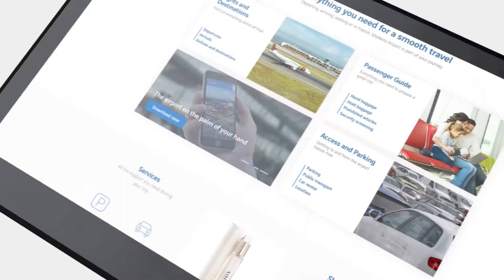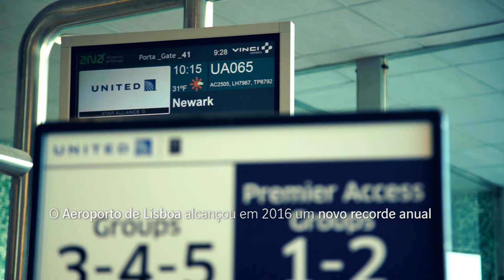Institucional ANA Aeroportos de Portugal 2017